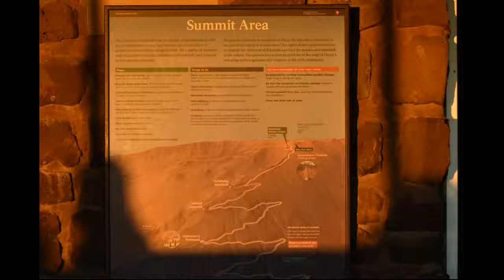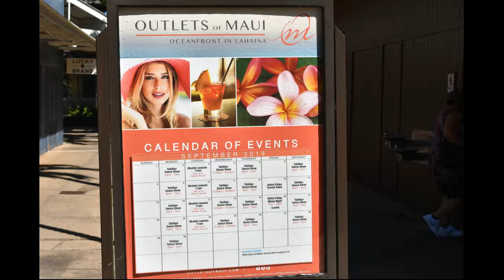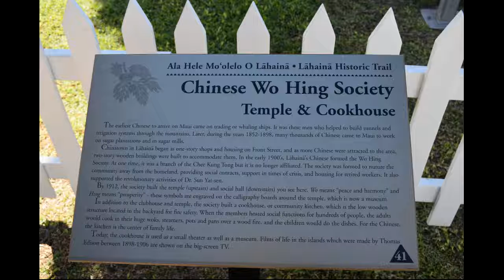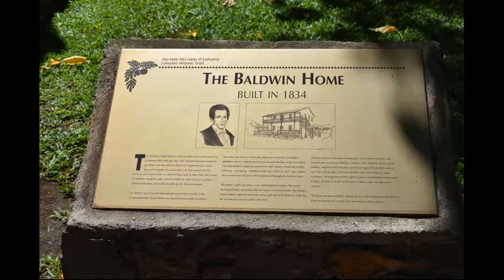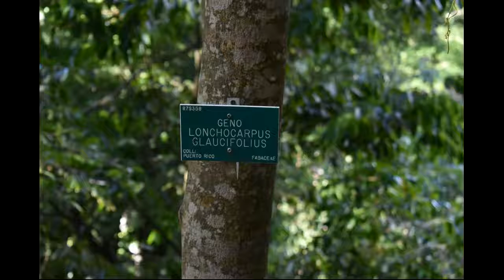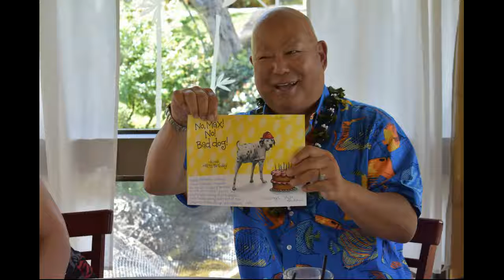Hawaii Camera Photos 9 2019